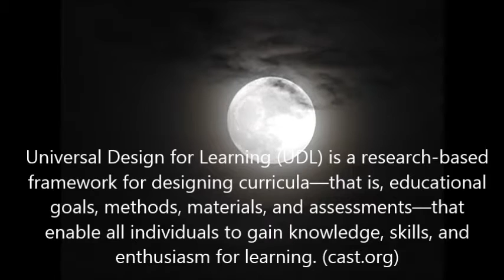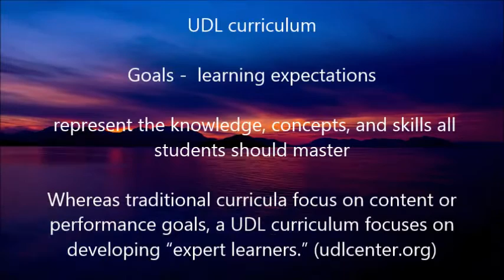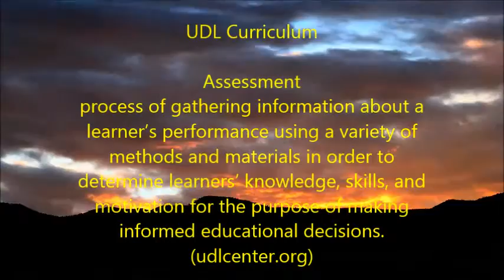UDL - Universal Design for Learning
Universal design for learning - a presentation made with VideoBlocks (video clips and music) and text from the website cast.org